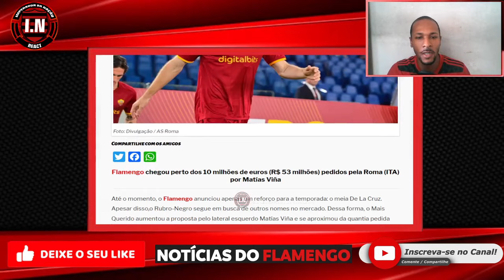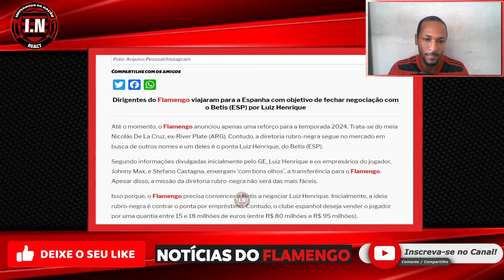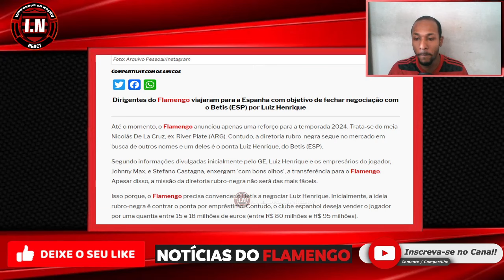MARCOS BRAZ VIAJOU e PODE ANUNCIAR REFORÇO! PACOTÃO DE REFORÇOS VINDO DA EUROPA no FLAMENGO?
No vídeo de hoje, MARCOS BRAZ VIAJOU e PODE ANUNCIAR REFORÇO! PACOTÃO DE REFORÇOS VINDO DA EUROPA no FLAMENGO?

o Flamengo aumentou a proposta pelo lateral esquerdo Matías Viña e se aproximou da quantia pedida pela Roma (ITA). Segundo o jornalista italiano Gianluca Di Marzio, o Flamengo ofereceu à Roma 7 milhões de euros (R$ 37 milhões) além de aproximadamente 1 ou 1,5 milhão de euros em bônus (entre R$ 5 milhões e R$ 8 milhões). Dessa forma, a quantia por Matias Viña chegaria a cerca de R$ 45 milhões.

Segundo informações divulgadas inicialmente pelo GE, Luiz Henrique e os empresários do jogador, Johnny Max, e Stefano Castagna, enxergam ‘com bons olhos’, a transferência para o Flamengo. Apesar disso, a missão da diretoria rubro-negra não será das mais fáceis.

Assuntos relacionados: flamengo, copa do brasil, libertadores, noticias do flamengo, brasileirão, Tite, mercado da bola do flamengo.